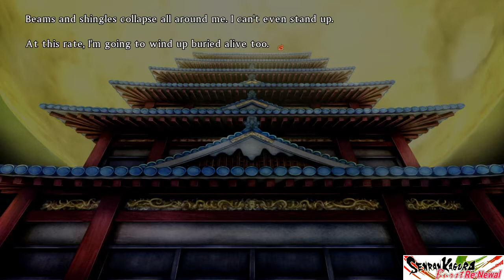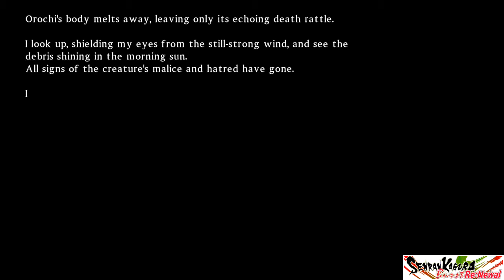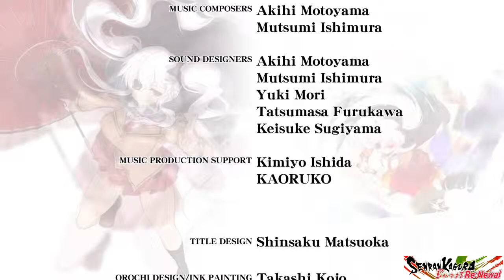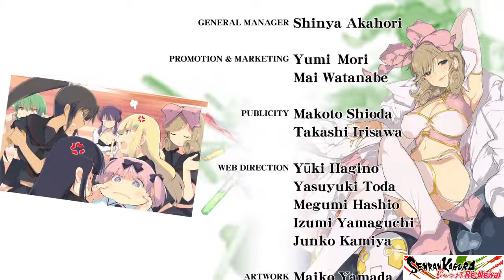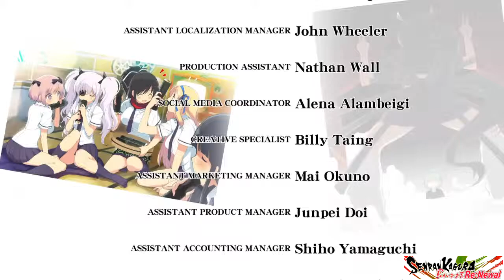Hanzo side ending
SENRAN KAGURA Burst Re:Newal